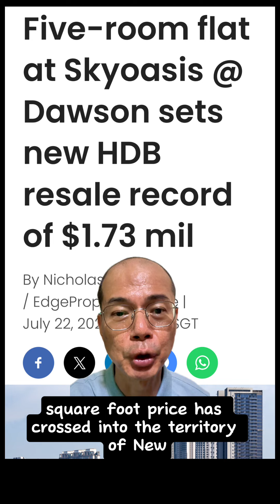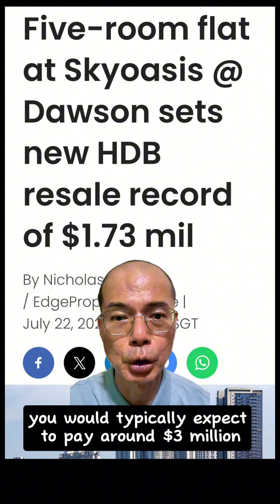5 room HDB flat at Dawson set all time high record price at $1.73m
Hey guys, A five-room HDB flat at Skyoasis @ Dawson on Margaret Drive sold for $1.73 million on June 26, setting a new HDB resale record at $1,444 PSF for this 1,195 sq ft unit on the 45th floor. This PSF price is has crossed into the territory of new launch executive condominium.

This sale surpasses the previous record set last month by a unit at City Vue @ Henderson for $1.588 million (which was at 1,285 psf).

The Skyoasis unit, owned by a local family, was on the market for less than a month and sold for slightly below the initial asking price of $1.838 million.

the property saw competing bids by two sets of motivated buyers before finally closing at a price of $1,725,888

The new owners are a family with young children that appreciated this unit’s attributes such as space, modern amenities nearby and strategic location.

Skyoasis @ Dawson is a 3.5-year-old development with 96 years remaining on its lease, located near Queenstown MRT and Queenstown Primary School.

For reference, a private property in this area of this size and age, you would typically expect to pay around $3 million.